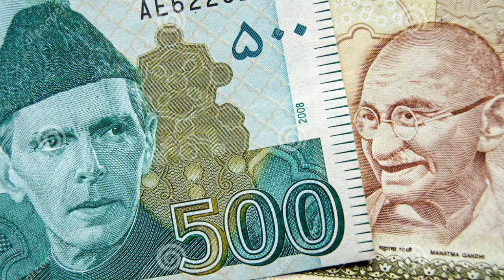Zam Zam Pani Ke Anokhe Fayde?maulana makki Al hijazi:11 July 2020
Zam Zam Pani Ke Anokhe Fayde -maulana makki Al hijazi